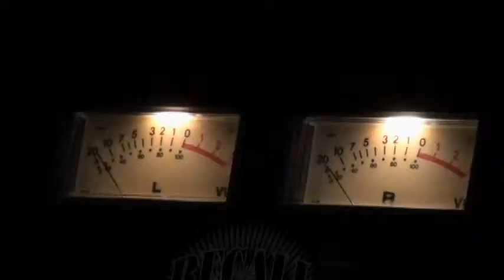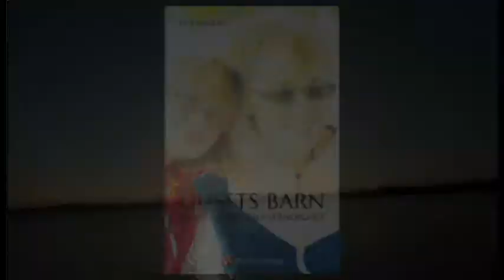Ljusets barn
Ett möte med Emma och Lisa, två funktionsbeegåvade flickor.